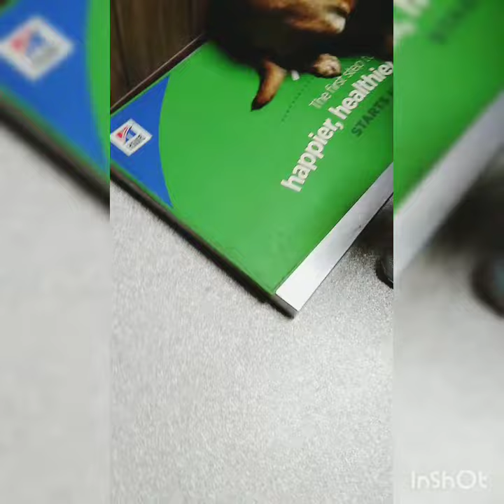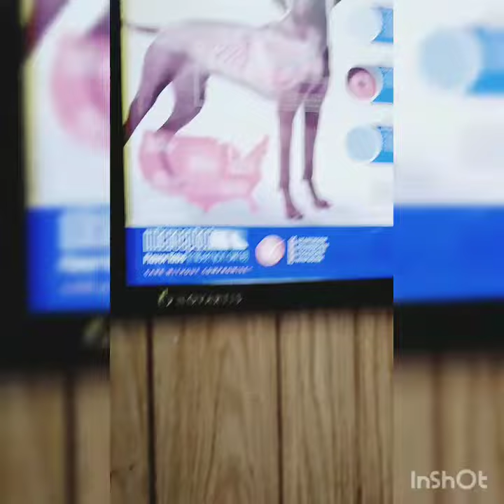Give my dog shots part 2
Looking at my dog and pictures